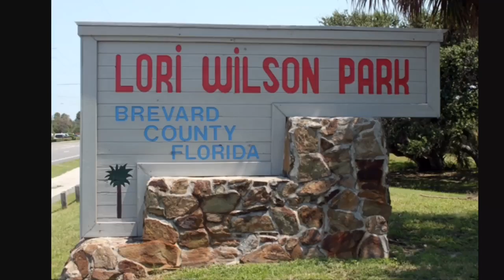Lori Wilson Dog Park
Maxine and friends at the dog park